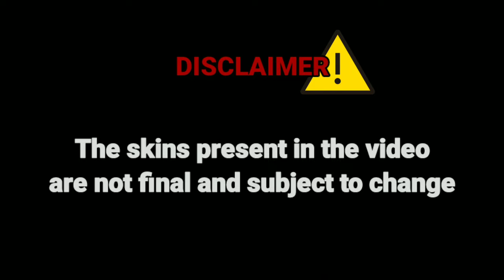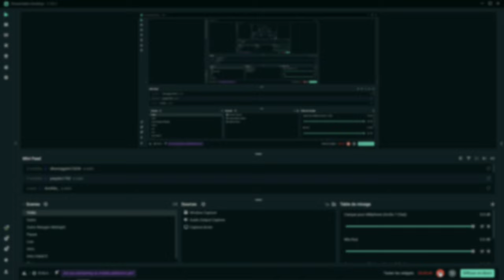Space battleship Yamato X Minecraft Java & Bedrock / Captains skin pack PART 01 on The Hive server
⚓ Characters from Space battleship Yamato univers are coming to Minecraft ! 🇺🇳

0:00 Disclaimer
0:24 Intro
0:48 Kodai Susumu
1:02 Saki Todo
1:13 Mori Yuki
1:34 Hijikata Ryu
1:52 Shiro Sanada
2:04 MC x SBY
2:13 Teaser
2:53 Outro

Video editing done on a Meizu 16x phone with Kinemaster software (crack version)

All skins were made on Blockbench
Videos filmed on November 18, 2023